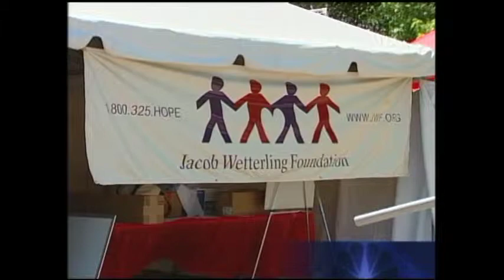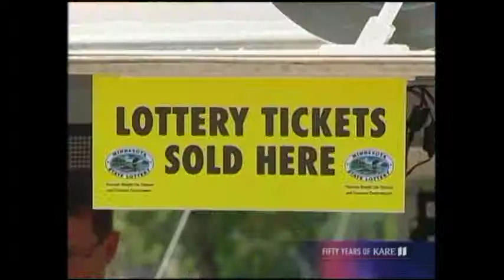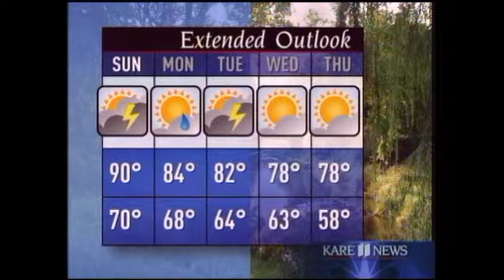anchoring at 10 2003